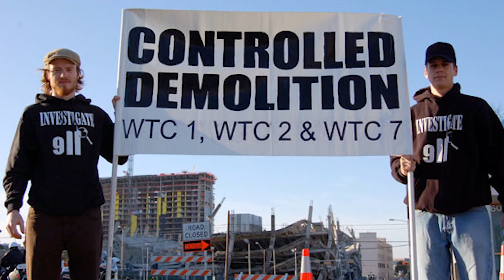EJ Reviews: Game of Thrones Season 7, Episode 5, Eastwatch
Lots to cover in this weeks episode! We finally catch up with Gendry, the two queens could be brokering an uneasy truce, and a bunch of important character assemble together out of nowhere to grab a zombie! Why not?!